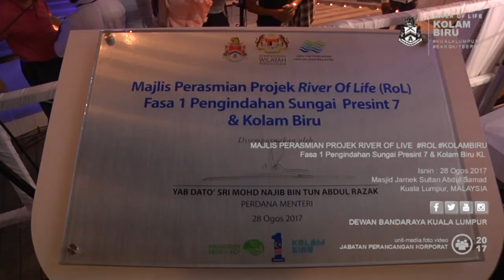KL Mayor Diary : Perasmian Projek River Of Life ( ROI - KOLAM BIRU ) Kuala Lumpur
( Perasmian Projek River Of Life ( ROI ) - KOLAM BIRU Kuala Lumpur )

Production Team :-

/ Videography : Fairuz / Irwan Hj Idris
/ Equipment / Technical Crew : Unit Fotografi
/ Post Studio : Unit Fotografi  / ii
/ Terbitan / Produksi Kreatif : Unit Media - Jabatan Perancangan Korporat